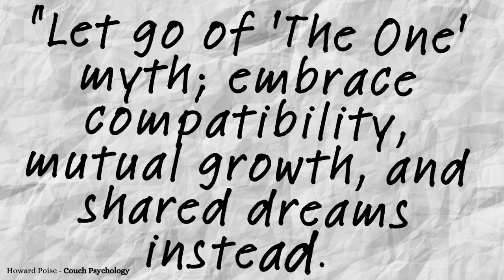6 Key Strategies To Find & Keep The Love Of Your Life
Discover 6 key strategies to find and keep the love of your life in this insightful video by relationship expert Howard Poise. Get valuable dating advice and personal relationships insights to help you on your journey to finding the one!

Finding the love of your life isn’t just a romantic ideal; it’s an achievable reality with the right approach. In this compelling video from "Couch Psychology - Life and Love Explained," we delve into the psychology behind building lasting and meaningful relationships. Join us as we unpack six powerful strategies that will transform your understanding of love and relationships.

We begin by exploring how understanding your own love language can enhance your connections and ensure your emotional needs are met. Next, we dive into the importance of emotional availability, highlighting how being present and open can create deeper bonds. We also tackle the myth of 'The One,' encouraging a shift towards compatibility and mutual growth over the search for a perfect match.

Beyond initial physical attraction, we discuss the necessity of fostering deeper connections through shared values and interests. We then highlight the role of self-growth in attraction, emphasizing that personal development not only makes you more attractive but also enriches your life. Finally, we underscore the importance of effective communication as the foundation of any strong relationship, providing practical tips to enhance your listening and speaking skills.

Don't miss this insightful discussion that combines psychology with practical advice to help you find and sustain the love of your life.

00:00 How To Find The Love Of Your Life
02:25 1 Understanding Your Own Love Language
04:16 2 Lean Into Emotional Availability
06:13 3 The Myth of 'The One’
08:18 4 Attraction Beyond the Physical
10:20 5 The Role of Self-Growth in Attraction
12:32 6 Communication as a Foundation
14:52 Conclusion